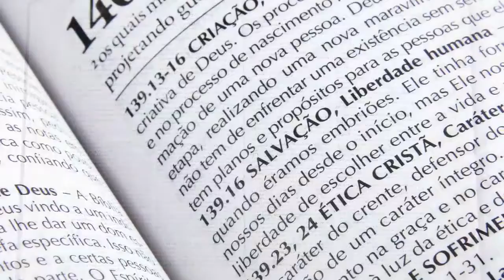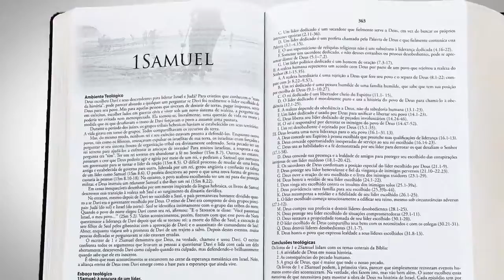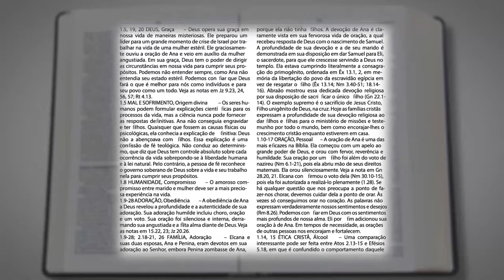Bíblia de Estudo do Discípulo | VPD Recomenda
SINOPSE

A Bíblia do Discípulo possui ênfase no estudo das doutrinas bíblicas e a estruturação de cada uma delas, além de ensinar como aplicar os ensinamentos cristãos nas necessidades da vida ajudando o leitor no bom discipulado.

Ao estudar as principais doutrinas, o leitor será orientado na sua caminhada diária através de diferentes formas que ajudarão no estudo das Escrituras. Quem procura, encontra auxílio para estudo e conhecimento teológico, devoção pessoal e crescimento espiritual.

Através de cada tema é possível encontrar conteúdos fundamentais para a formação de um discípulo, além de notas explicativas e uma série de artigos com tópicos variados que mostram como o leitor pode se tornar um verdadeiro discípulo de Cristo.

Como um manual de vida, rico em informações para a conduta cristã, o leitor será incentivado a crescer espiritualmente e a encontrar as respostas que surgem em seu cotidiano.